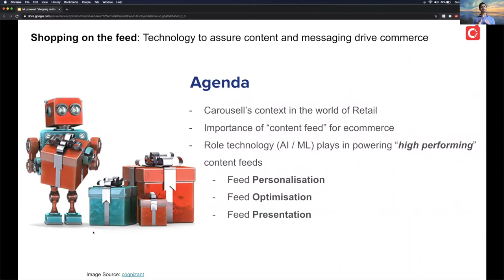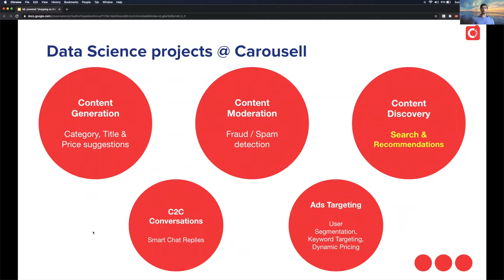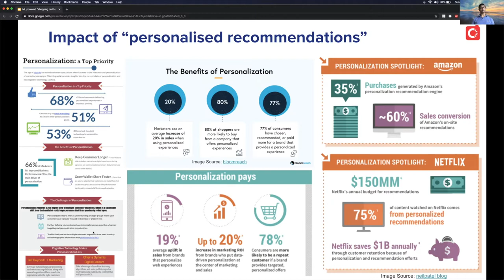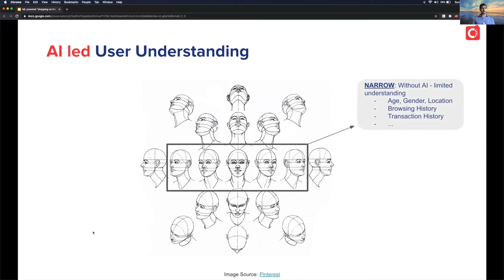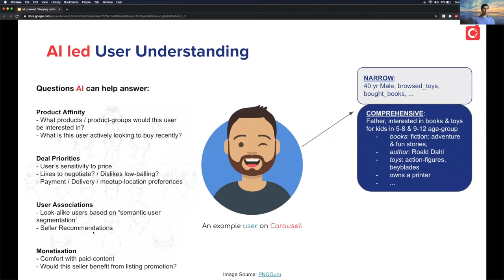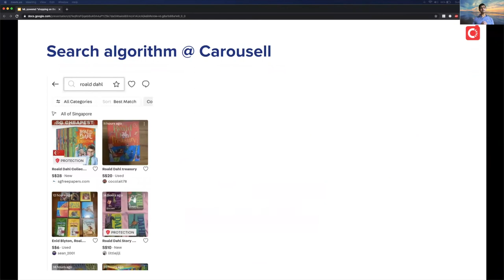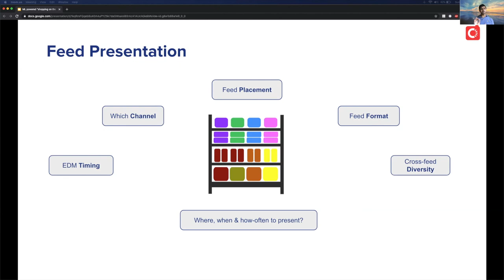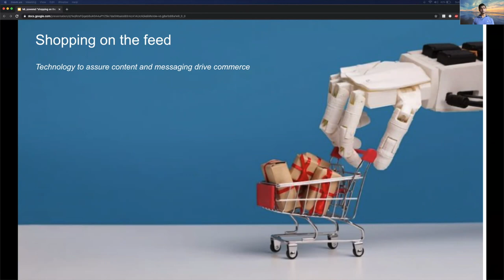Shopping on the feed: Technology to assure content and messaging drive commerce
This talk covers:
1. Carousell's unique role & position in the world of ecommerce
2. Importance of "content feeds" in today's day and age of information explosion
3. Role technology, machine learning & AI, plays in delivering "high performing" content feeds
4. How ML helps with personalised recommendations via deep content understanding, comprehensive user understanding and creating fine match between the two
5. How ML helps with feed optimization to solve for multiple stakeholder objectives. E.g. balancing Relevant with Diversity
6. How ML helps with feed presentation to maximise user engagement. E.g. When, Where, What format, How often
This talk covers examples & takeaways from our Data Science team's first hand experience of solving these problems at Carousell. It also includes reference to ML solutions used at companies like Uber and Netflix.

About the speaker:
Puneet joined Carousell in early 2019 as Head of Data Science & Data Engineering, responsible for leveraging the power of AI, ML & Big Data towards accelerating user success and business growth. He has rich experience in the areas of NLP, Search & Information Retrieval. Before Carousell, Puneet spent 13 years @ Microsoft, leading a wide-range of AI projects including Query Understanding, Conversational Understanding, Speech Recognition, Language Translation, etc. as part of Microsoft’s AI Products group.